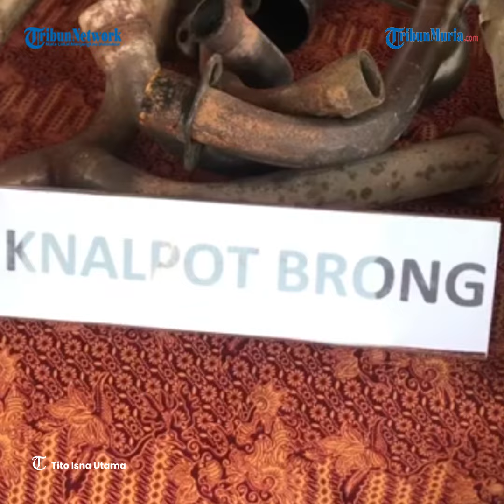Menjelang Pilkada, Polres Jepara Razia Tindak Pidana, Asusila hingga Premanisme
Menjelang Pemilihan Kepala Daerah (Pilkada), Polres Jepara berhasil gelar operasi dengan sasaran tindakan kriminal yang meresahkan masyarakat.